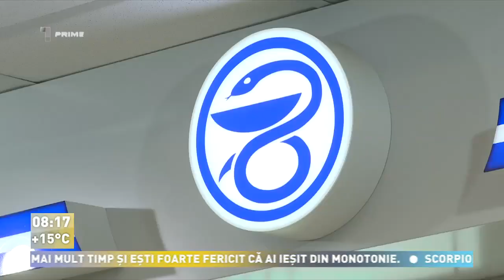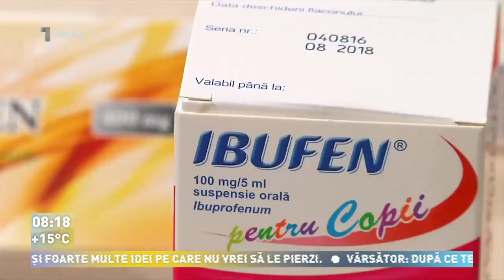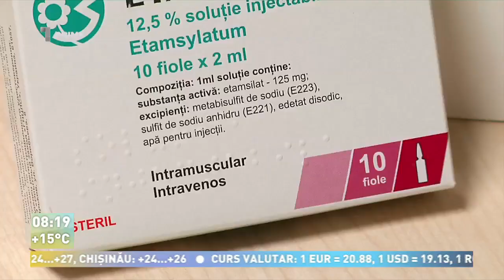Medicamente echivalente, dar cu preț diferit